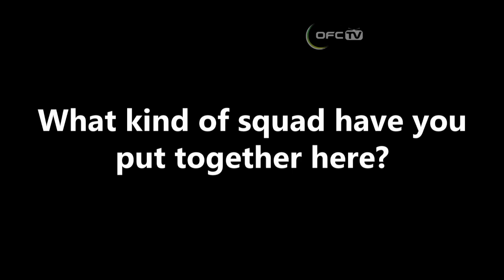Match Day 1 Preview: Coach |Puaikura FC| COK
Coach Tuka Tisam of Cook Islands' Puaikura FC